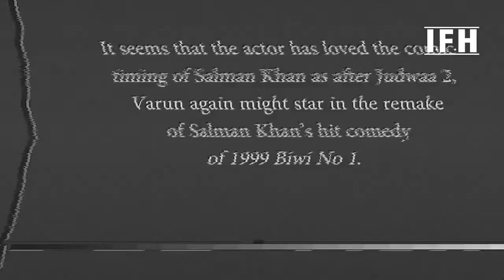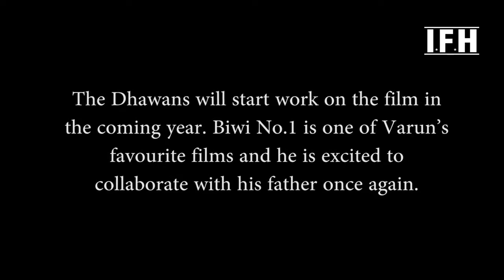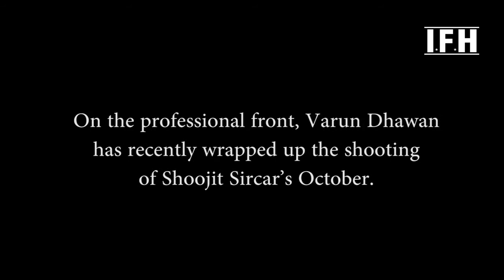सलमान खान की रीमेक फिल्मों का ठेका है इस हीरो के पास / IFH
Varun Dhawan ([ʋəˈrʊɳ dʱəˈʋən]; born 24 April 1987) is an Indian actor who works in Hindi films. One of the country's highest-paid celebrities, he has featured in Forbes India's Celebrity 100 list since 2014. Born to the film director David Dhawan, he studied business management from the Nottingham Trent University, after which he worked as an assistant director to Karan Johar on the 2010 drama My Name Is Khan. Eventually, across his foray into acting, he became the only actor in the history of Indian cinema to feature in eleven box-office successes in a row from the inception of his career.[2][3][4][5]

Dhawan made his acting debut in 2012 with Johar's teen drama Student of the Year. He rose to prominence with starring roles in the romantic comedies Main Tera Hero (2014), Humpty Sharma Ki Dulhania (2014), and Badrinath Ki Dulhania (2017); the action comedies Dilwale (2015), Dishoom (2016), and Judwaa 2 (2017); the dance film ABCD 2 (2015); and the drama Sui Dhaaga (2018). He also received praise for playing an avenger in the crime thriller Badlapur (2015) and an aimless man coping with loss in the drama October (2018). The success of all these eleven films was followed by commercial failures in the period drama Kalank (2019) and the musical dance-drama Street Dancer 3D (2020), as well as a critical failure in the Amazon Prime Video-presented comedy-drama Coolie No. 1 (2020).